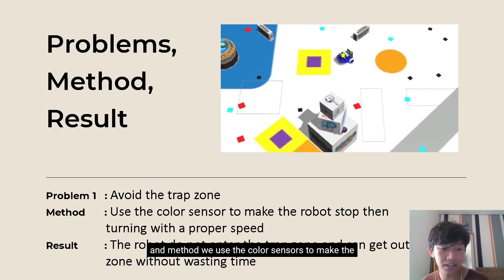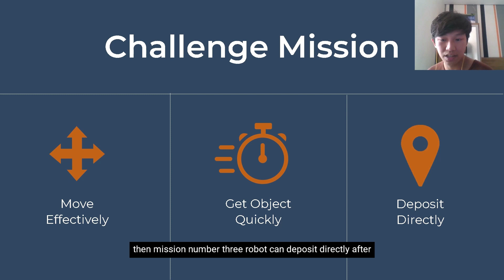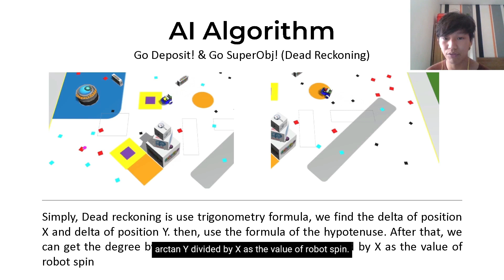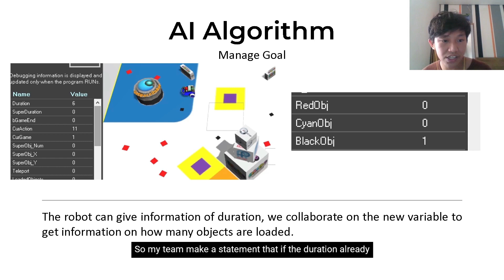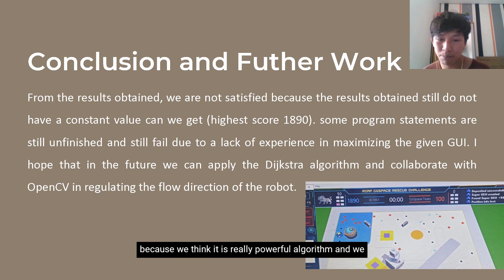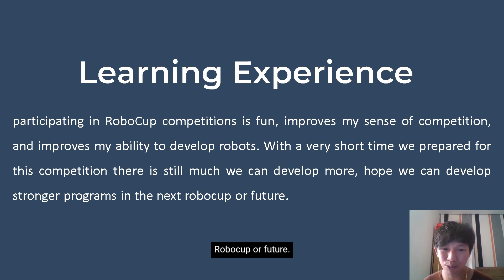R21.4.21 - ID7057 - Finalist Presentation - RCAP CoSpace Rescue U19 - RCAP2021 Aichi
Team Name: Polar's Bot
Region:           Indonesia

𝗣𝗲𝗼𝗽𝗹𝗲’𝘀 𝗖𝗵𝗼𝗶𝗰𝗲: in recognition of Sharing Video with 𝙈𝙤𝙨𝙩 𝙇𝙞𝙠𝙚𝙨
𝗘𝗱𝘂𝗰𝗮𝘁𝗶𝗼𝗻𝗮𝗹 𝗩𝗮𝗹𝘂𝗲: in recognition of Sharing Video with 𝙃𝙞𝙜𝙝𝙚𝙨𝙩 𝙒𝙖𝙩𝙘𝙝 𝙏𝙞𝙢𝙚
𝗖𝗼𝗺𝗺𝘂𝗻𝗶𝘁𝘆 𝗔𝘄𝗮𝗿𝗲𝗻𝗲𝘀𝘀: in recognition of Sharing Video with 𝙈𝙤𝙨𝙩 𝙎𝙝𝙖𝙧𝙚𝙨